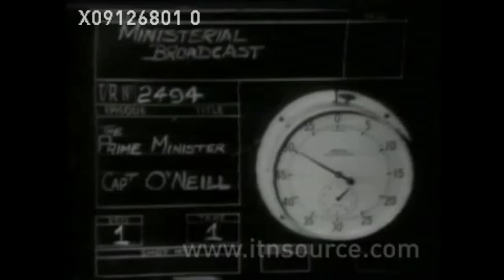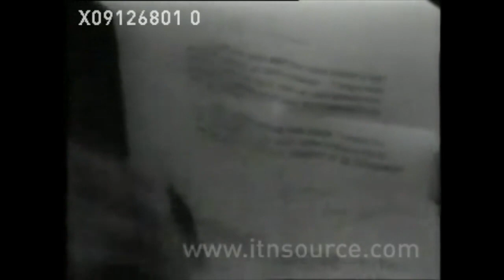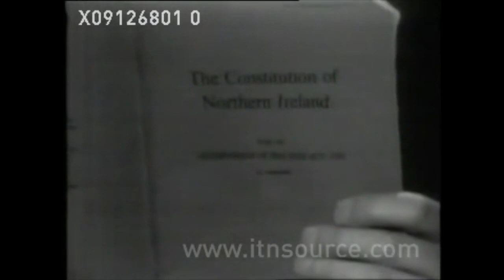Ulster stands at the cross roads: O'Neill broadcast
Here is the full Ministerial broadcast made by Captain Terence O'Neill, Prime Minister of Northern Ireland, at 6 pm on Monday 9 December 1968. The broadcast was shown simultaneously on both BBC Ulster and Ulster Television, and is popularly known by its first, striking, sentence.

Extracts from the speech are already on Youtube but not the complete thing or in video quality. Sourced from a preview video on the old ITNSource website with onscreen graphics. Note that the full text of the speech is